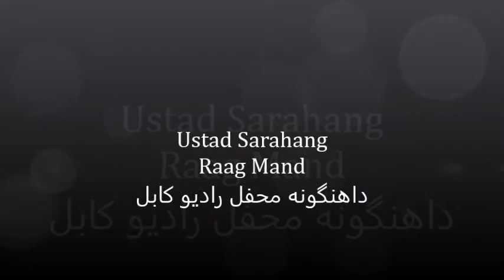Ustad Sarahang -Raag Mand / استاد سراهنگ راگ ماند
Ustad Sarahang Raag Mand
برای دوستان گرامی وهنر پرورم تقدیم است.